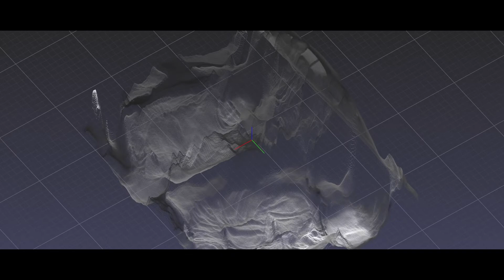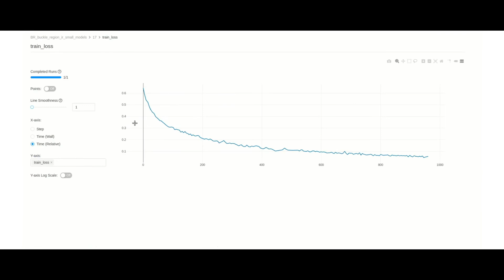Enabling the Next Generation of Cabin Monitoring With Machine Learning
Aptiv’s investments in machine learning unlock new functionalities and enable different ways for a user to interact with a vehicle and the world around it.